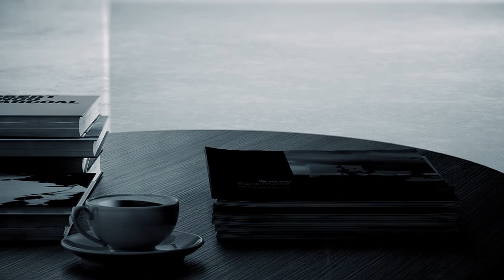CASA CEDROS. GUADALAJARA, JAL